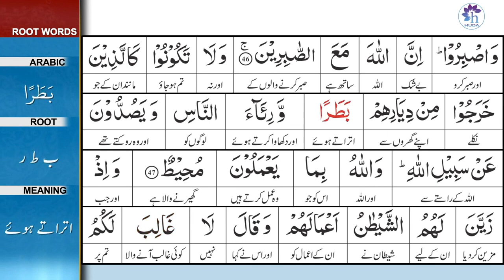Surah 8: Surah Al-Anfaal Ayat 46 Tafseer by Dr. Farhat Hashmi